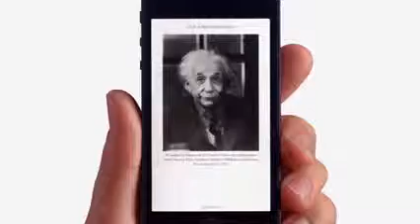Apple Iphone 5 Brilliant World Premier Trailer 2013 New TV Spot Commercial 2013 HD